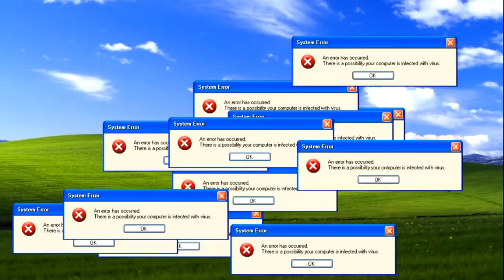TRAPEI 2 PLAYERS NA OBSIDIAN AO MESMO TEMPO!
💈  Eu não jogo em outros servidores cuidado com fakes, não acreditem em nenhuma fake, e nunca passe nenhum dado pessoal seu, eu nunca irei pedir isso.